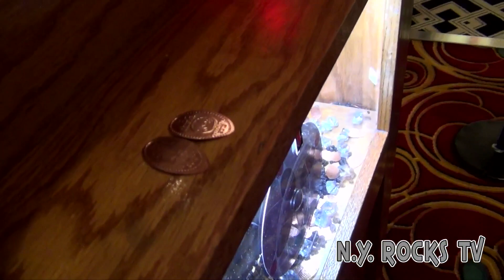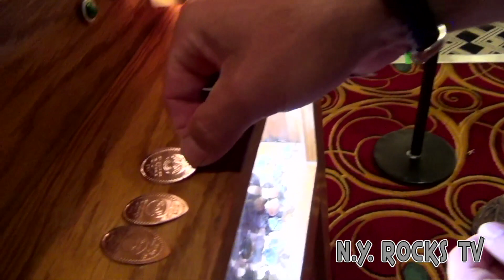Kiss Kruise Part Three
Kiss Kruise IX Oct 30th, 2019 aboard the Norwegian Pearl
Part Three With Warrant, Adlers Appetite, Simply Queen .